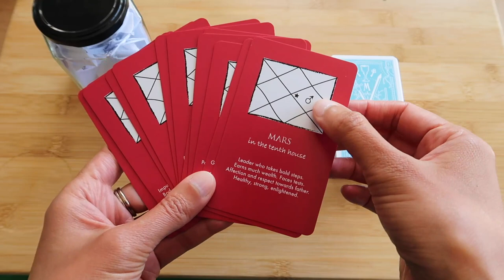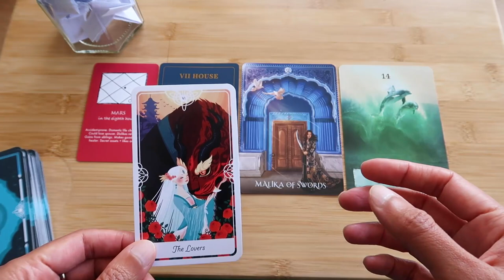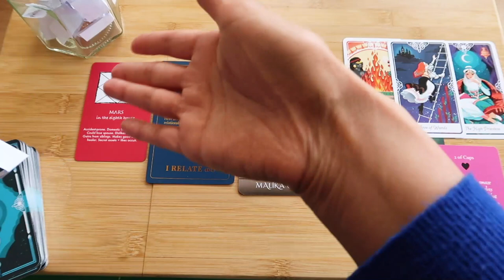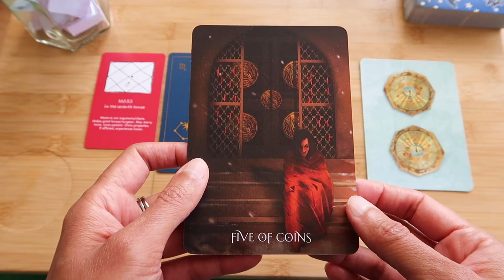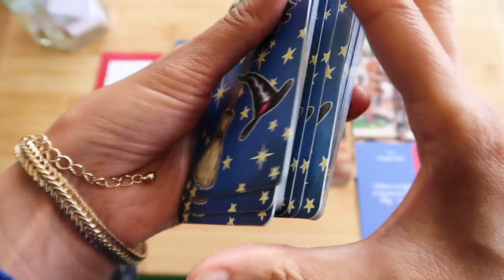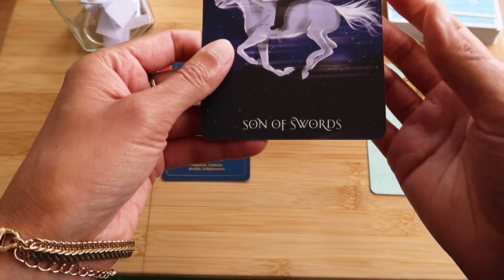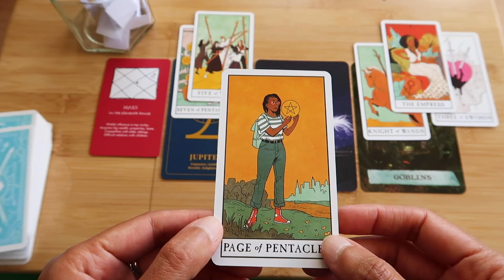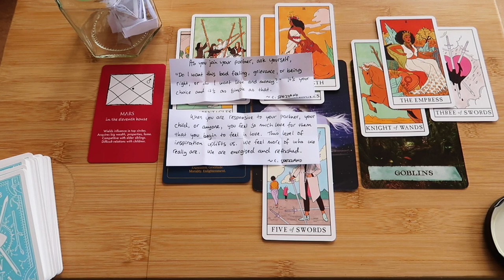PICK A CARD // What does Mars want you to know? ~ timeless reading ~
Intro: 00:00 – 01:06 // Group 1 ~ 01:07 // Group 2 ~ 20:14 // Group 3 ~ 39:36

~ Decks used ~
Vedic Astrology Cards, Stoic Wisdom Tarot:
Enchanted Map Oracle, Sufi Tarot, Astrosoul Oracle, Tarot of the Divine, Everyday Witch Tarot, Modern Witch Tarot